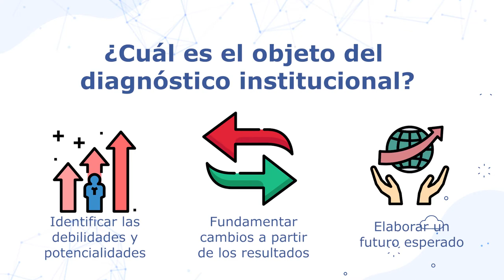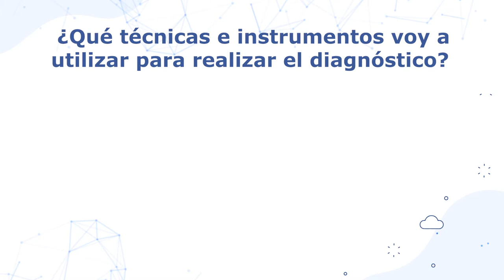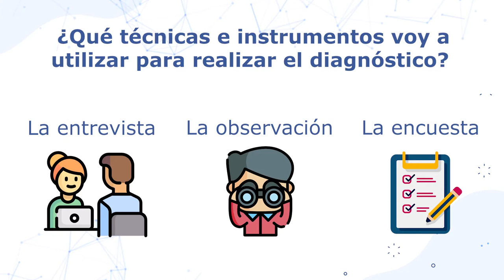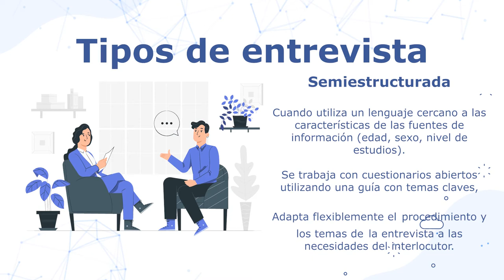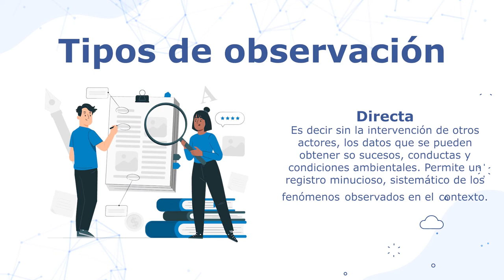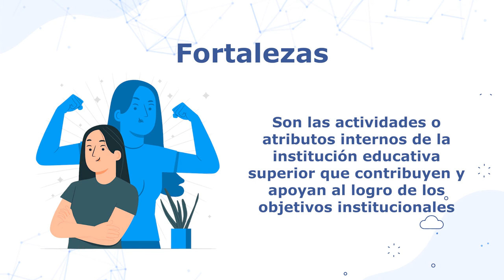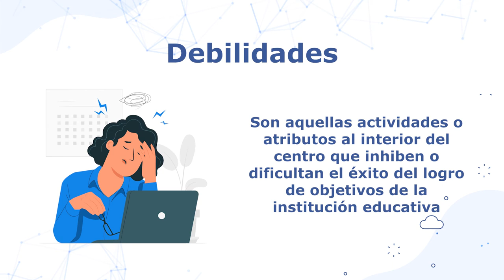Técnicas e instrumentos para diagnóstico institucional